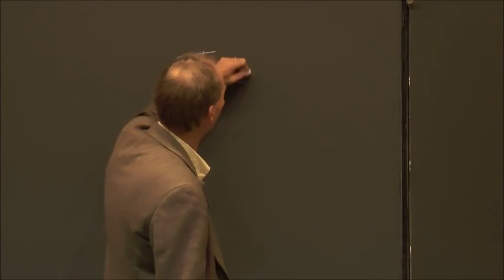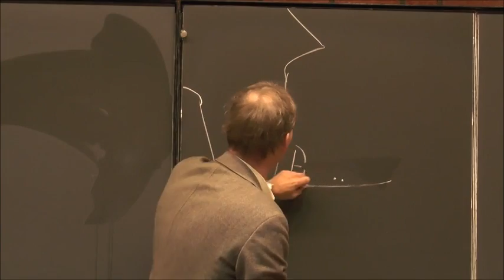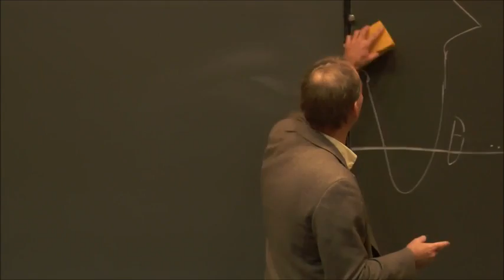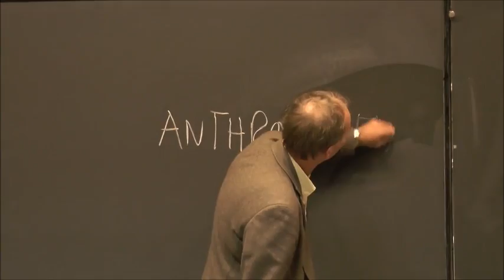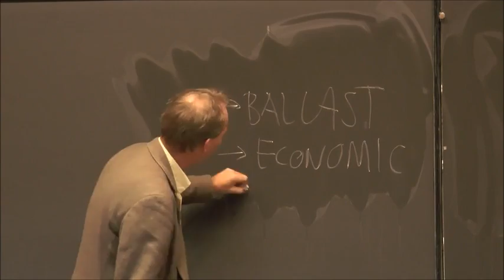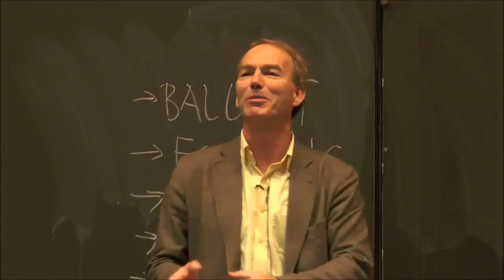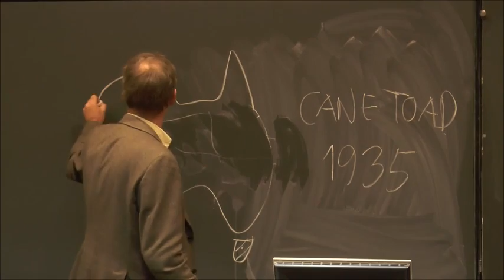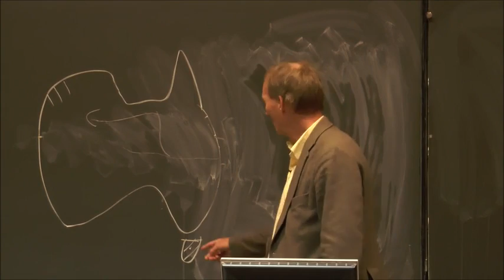Overheating: The Anthropology of Accelerated Change - Lecture 10: Species Invasion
"Overheating: The Anthropology of Accelerated Change" is a Bachelor's degree course in social anthropology given at the University of Oslo based on the Overheating research project.